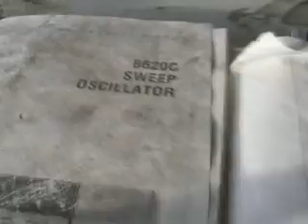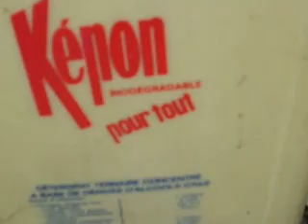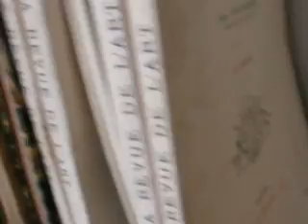l'Hiver du Monde Perdu / The Lost World in Winter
Retour au domaine de Corbeville,
Orsay, France.
Sculptures: Déméter Koré.
Son: E.Rébus.